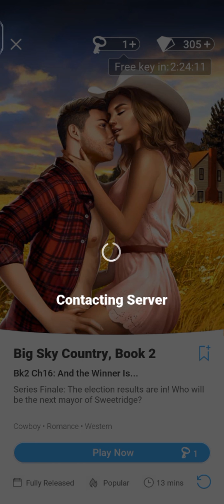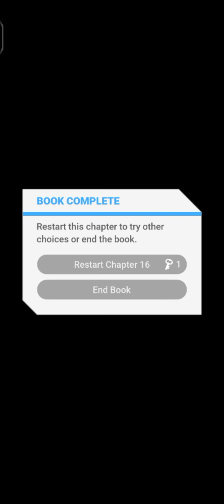#16. AND THE WINNER IS... | BIG SKY COUNTRY 2 | CHOICES: STORIES YOU PLAY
Big Sky Country 2

Chapter 16: And the Winner Is...

Series Finale: The election results are in! Who will be the next mayor of Sweetridge?